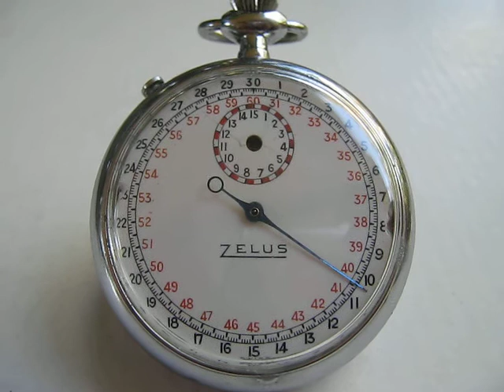CRONOMETRO DE GRAN TAMAÑO #16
¿Te gustó?  Cómpralo en MercadoLibre.